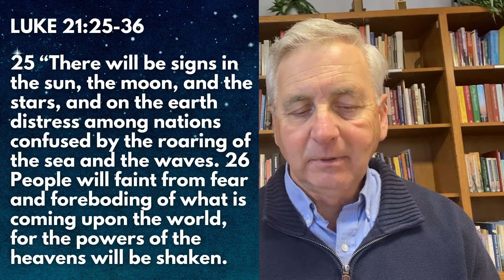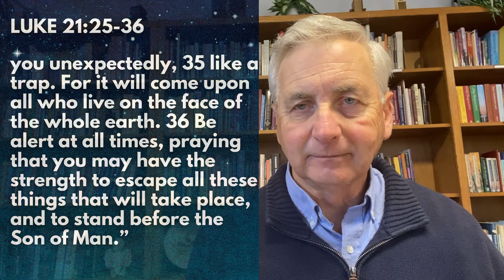Signs (Looking for Jesus In Your Life) | O Come, O Come Emmanuel | The Holly and the Ivy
What are the signs that you are looking for Jesus in your life? Join us as Marc discusses "Signs" and the appointed scripture Luke 21:25-36. Jacob leads us with the worship song "O Come, O Come Emmanuel" and "The Holly and the Ivy" arranged by Edward Broughton.  We hope you enjoy watching the online service and let it move you to follow in Jesus' footsteps.  Thank you for worshiping with us.

Fort Hill United Methodist Church
Online Worship, November 28, 2021

Welcome

The Good News   “Signs”

Music      “O Come, O Come, Emmanuel”

Prayer

Blessing

Closing Music    “The Holly and the Ivy”            arr. Edward Broughton